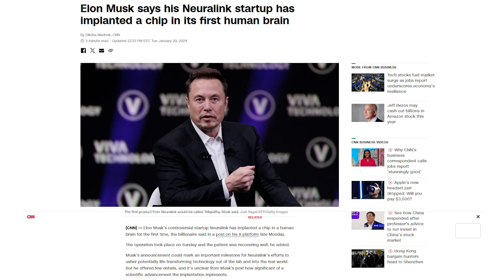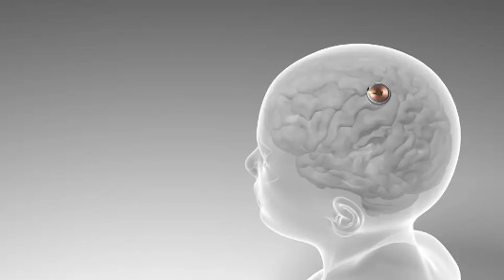Big Development: Computer Chip implanted in human brain